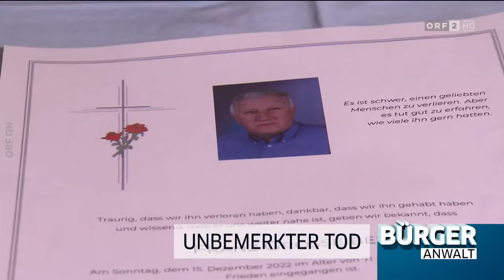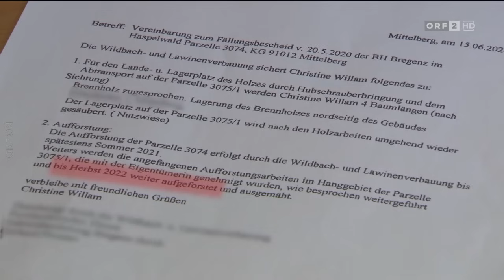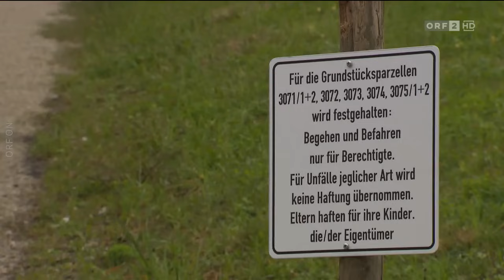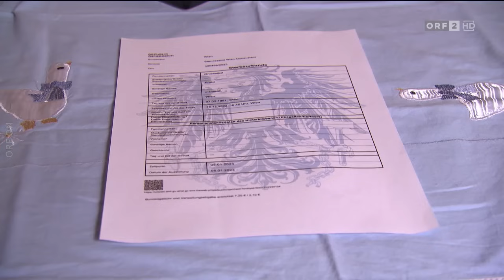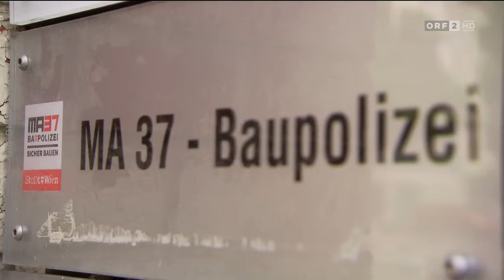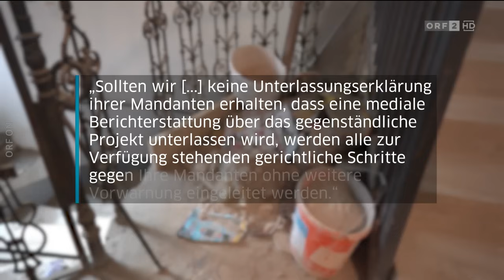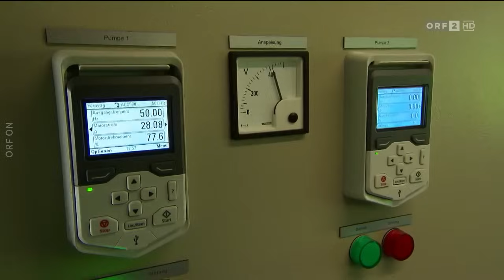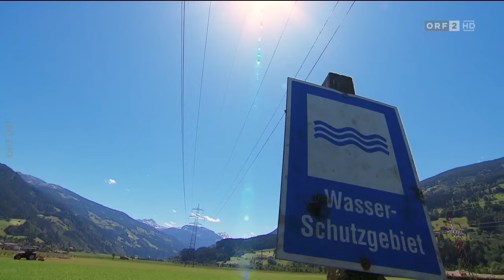Bürgeranwalt: Aufforstung | Unbemerkter Tod | Teure Wohnung | Eigentumsbeschränkung Tirol [25.5.24]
Peter Resetarits beschäftigt sich in der jüngsten „Bürgeranwalt“-Ausgabe am Samstag, dem 25. Mai 2024, um 17.55 Uhr in ORF 2 mit folgenden Fällen:

Keine Aufforstung von wichtigem Schutzwald

Familie W. besitzt ein Waldstück im Kleinwalsertal in Vorarlberg. Der sogenannte Schutzwald soll vor Lawinen und Muren schützen. Im Sommer 2020 hat die Lawinenverbauung Bregenz den alten Baumbestand aus dem Wald geschlägert. Mit der Familie wurde vereinbart, dass bis Herbst 2022 wieder aufgeforstet werden soll. Doch bis heute ist nichts geschehen. Die Lawinenverbauung besteht nämlich darauf, dass Familie W. ihren Privatweg zum Wald Jägern zur Verfügung stellen soll, damit diese den Wildbestand besser regulieren können. Doch das will die Familie nicht und gibt an, dass davon nichts in der geschlossenen Vereinbarung stehe. Volksanwalt Walter Rosenkranz hat Verständnis für die Haltung der Familie.

Unbemerkter Tod – Warum wurden die Verwandten vom Tod des Onkels nicht verständigt?

Familie G. aus Wien trifft sich Ende 2022 zum Weihnachtsfest. Doch einer fehlt, Onkel Franz. Weil er auch zu Hause nicht anzutreffen ist, verständigt der Neffe die Polizei. Von der erfährt er, dass sein Onkel bereits vor neun Tagen verstorben ist. Volksanwalt Walter Rosenkranz forderte bereits im Vorjahr ein neues Regelwerk, das sicherstellt, dass Verwandte bei Todesfällen informiert werden. Was hat sich seither getan?

Teure Wohnung mit vielen Mängeln

Ein junges Paar hat sich in Wien eine Dachgeschoßwohnung mit Terrasse um rund 600.000 Euro gekauft und beklagt in der Redaktion „Bürgeranwalt“ gravierende bauliche und rechtliche Mängel. Der Verkäufer und Errichter der Wohnung beteuerte immer wieder, alles in Ordnung bringen zu wollen. Doch geschehen sei wenig bis nichts, sagt das junge Paar. Vielen anderen Wohnungskäufern in Häusern dieses Wohnbauträgers geht es ähnlich. Welche Chancen haben sie, ihre Wohnungen noch juristisch und technisch saniert zu bekommen?

Eigentumsbeschränkung in Tirol – Warum wurden Gründe von drei Bauern zum Wasserschutzgebiet erklärt?

Ein Trinkwasserbrunnen und eine dazugehörige Wasserschutzzone sorgen in der Gemeinde Stumm im Bezirk Schwaz in Tirol seit Jahren für einen Streit zwischen der örtlichen Wassergenossenschaft und mehreren Landwirten. Letztere beklagen, dass sie durch die Einschränkungen der Schutzzone de facto enteignet worden seien. Ursprünglich sei ihnen in Aussicht gestellt worden, dass die Zone nur für eine Dauer von fünf Jahren als Notversorgung gedacht sei und alternative Wasserquellen gesucht würden. Gibt es die nach einer Diskussion in „Bürgeranwalt“?